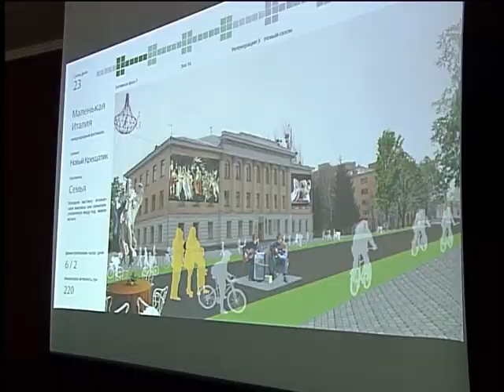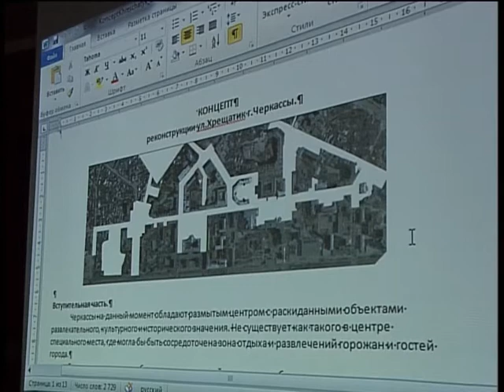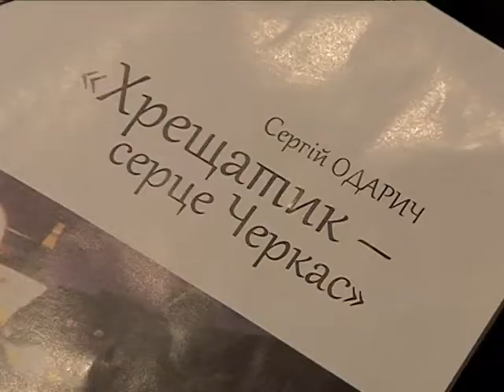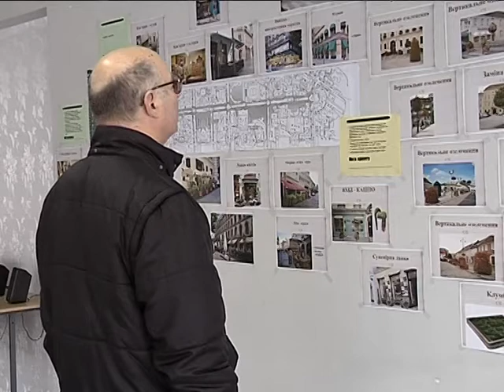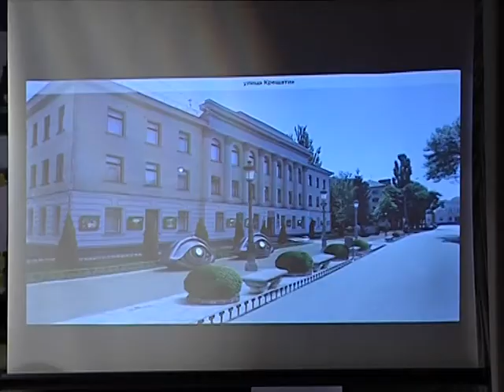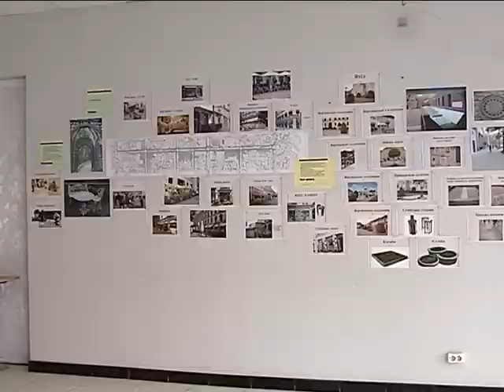Тема дня. реконструкція Хрещатика